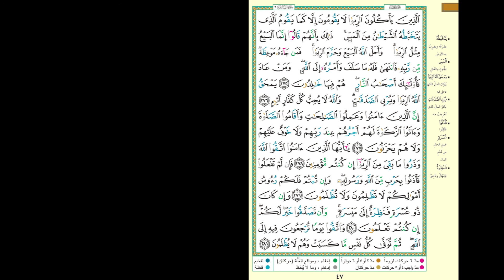Hifdh Project - Day 45 - Page 47